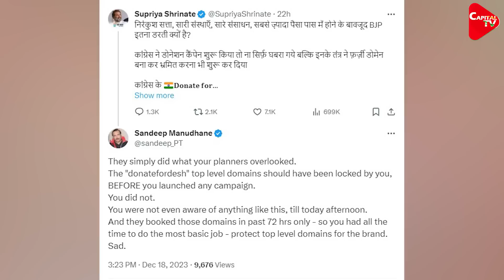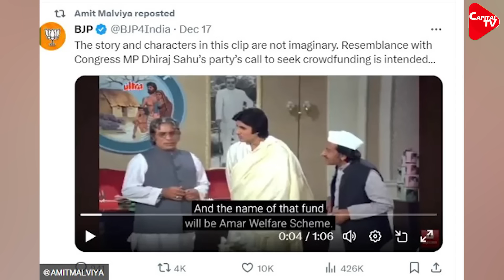Congress' Mission Failed, Public Showed Their Status On Social Media By Abusing! | Capital TV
Congress Party started a campaign named 'Donate for Desh' to collect donations from supporters. Party's national president Mallikarjun Kharge himself started this campaign by donating Rs 1.38 lakh. But, the party was 'played'. Played because someone else had registered the domain name of the name for which the campaign was started by Congress. Not only registered, but also put a link to donate to BJP there.